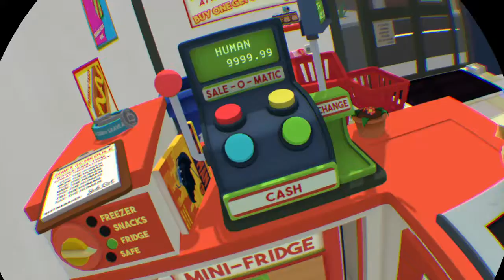Job Simulator store clark